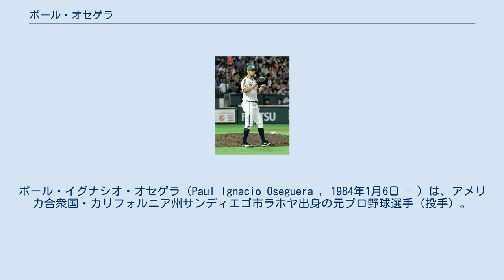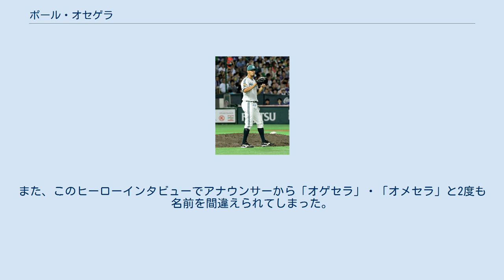ポール・オセゲラ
ポール・イグナシオ・オセゲラ（Paul Ignacio Oseguera , 1984年1月6日 - ）は、アメリカ合衆国・カリフォルニア州サンディエゴ市ラホヤ出身の元プロ野球選手（投手）。
 ラコスタキャニオン高からカリフォルニア大学ロサンゼルス校（UCLA）を経て、2006年のMLBドラフトでサンフランシスコ・ジャイアンツから16巡目で指名を受け入団。
 2006年からノースウェストリーグのジャイアンツ傘下セイレムカイザー・ボルケーノズでキャリアをスタートさせ、その後カリフォルニアリーグのサンノゼ・ジャイアンツ、イースタンリーグのコネチカット・ディフェンダーズ、サウス・アトランティックリーグのオーガスタ・グリーンジャケッツとジャイアンツ傘下のマイナーリーグを渡り歩いた。
 2010年から独立リーグであるアトランティックリーグのブリッジポート・ブルーフィッシュでプレー。
カリフォルニアリーグのストックトン・ポーツを挟み、ブリッジポートでは3シーズンに渡り在籍した。
 2013年シーズン前半はメキシカンリーグのレイノサ・ブロンコスでプレーし、19試合の登板で8勝7敗、防御率3.00を記録する。
メジャー昇格には至らなかったが、計8シーズンで7チームに在籍し166試合に登板、60勝44敗、13完投7完封、防御率3.63、WHIP1.25を記録した。
 2013年シーズン途中の7月25日、相次ぐ故障や不調などで左腕先発投手不足に悩む福岡ソフトバンクホークスが獲得を発表した。
来日直後より二軍戦で登板し好投すると、9月1日に一軍登録され初登板初先発、5回0/3を被安打4の無失点に抑え、来日初勝利を上げた。
 2014年は外国人枠の関係で出場機会が限られた。
オフの11月5日に球団から退団が報告された。
 2015年はメキシカンリーグのレイノサ・ブロンコスに復帰。
オフにトレードでプエブラ・パロッツに移籍。
 2016年はプエブラ・パロッツに所属。
 2017年は登板無く、2018年はラグナ・ユニオン・コットンファーマーズと契約するが、登板なく解雇となる。
 2021年より、サンフランシスコ・ジャイアンツ傘下A-級サンノゼ・ジャイアンツの投手コーチに就任した。
 140km/h台のストレートとツーシームをコーナーに投げ分け、緩いカーブとスライダー、チェンジアップをミックスして緩急とコントロールで打たせて取るタイプ。
 来日時にはモヒカン刈りで空港に姿を現し、報道陣の度肝を抜いた。
 母校であるUCLAでは歴史学を専攻していた。
妻も同大学で陸上の選手だった。
野球選手でなければ教師になりたかったと話している。
娘がいる。
 来日初勝利の際のヒーローインタビューでは、「ボクノ、ナマエハ“ゲラゲラ”デス。ヨロシク、オネガイシマス!」と発言し、会場の笑いを取ったことから「ゲラゲラ」という愛称で親しまれている。
また、このヒーローインタビューでアナウンサーから「オゲセラ」・「オメセラ」と2度も名前を間違えられてしまった。